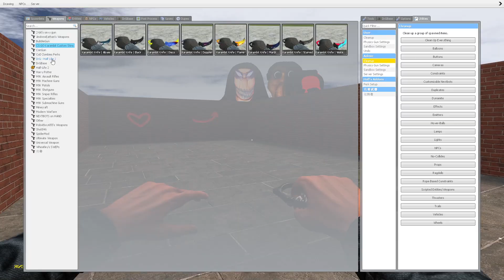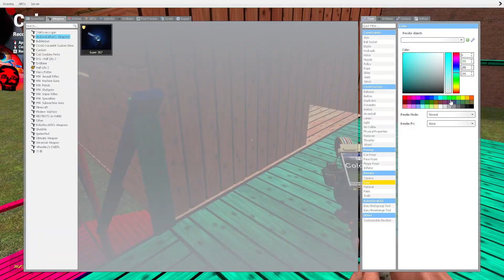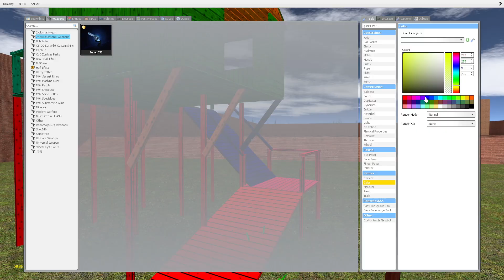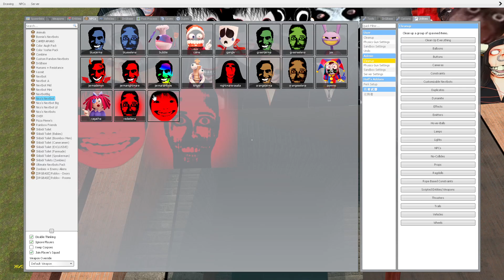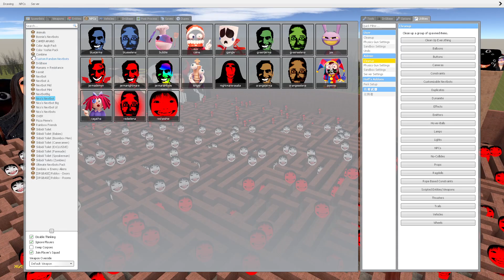NEW Lobotomy Dash Nextbots and YOSHIE FAMILY PACK IN MAZE Ultimate Nextbots Garry's Mod pt11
👘 Garry's Mod